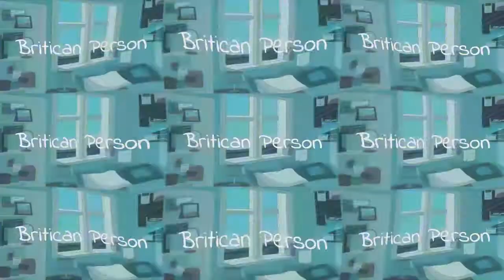Rise Of Nations: Forming the Bruneian Empire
Hello everyone!
I hope you are all having a wonderful New Years Day so far,
Here is a video of me forming the Bruneian Empire.
This took much longer than I expected, Malaysia especially.
Software:
Editor: OpenShot Video Editor
Audio: Audacity
OS: Windows 11
Hardware:
Device: Dell Latitude E6530
CPU: Intel Core i5-3210M
RAM: 16GB